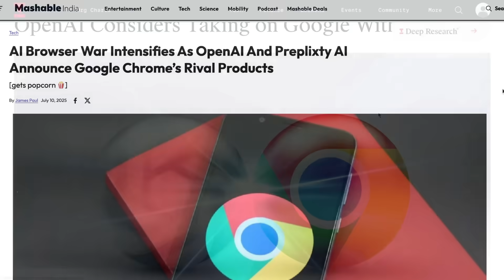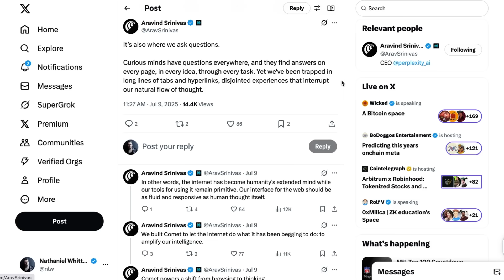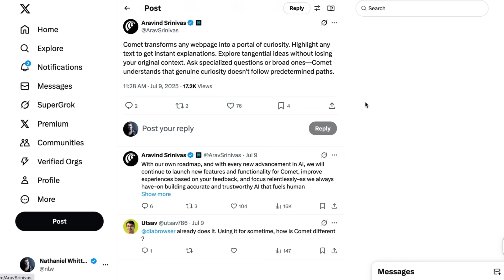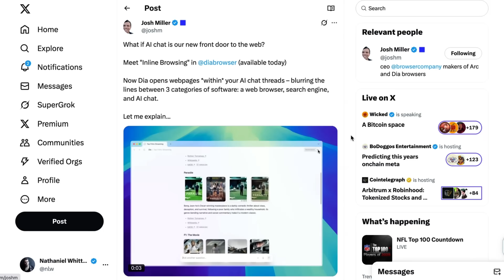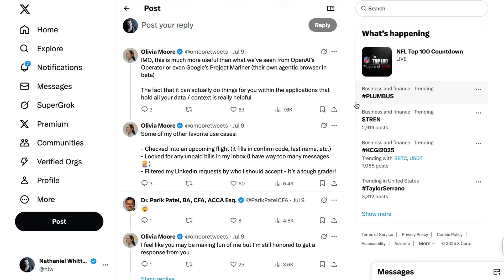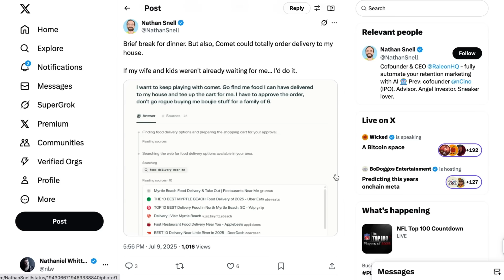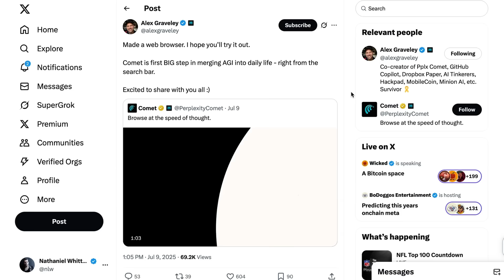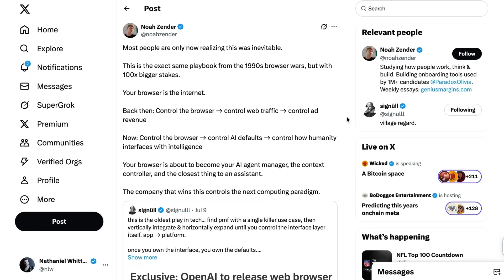Are AI Browsers the Next Big AI Trend?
AI browsers could be the next transformative trend in how we interact with the internet. This week, Perplexity launched its new agentic browser, Comet; OpenAI is reportedly preparing its own AI browser; and Arc Browser continues beta testing its inline browsing tool, Dia. Unlike traditional browsers with basic AI add-ons, these tools integrate AI agents directly into web workflows, handling everything from booking meetings to automating emails. In this episode, we explore why AI browsers could quickly shift us from web browsing to task automation, and discuss whether this marks the next big competitive frontier in tech.